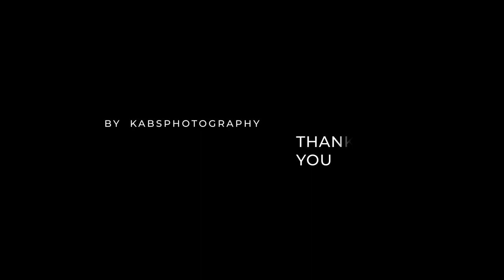AVIATION WEDDING REEL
Get inspired by this Vintage Aviation Wedding shot by me.
Let's fly high together.

This actual couple does travel around the world and I was so fortunate to meet them. They are the sweetest pair! Thank you for letting me photograph and video your love!

Video - Samsung Note 10 (wow that's old!)
Edited in Adobe Premiere Rush

To see more photographs video my Facebook and Website.